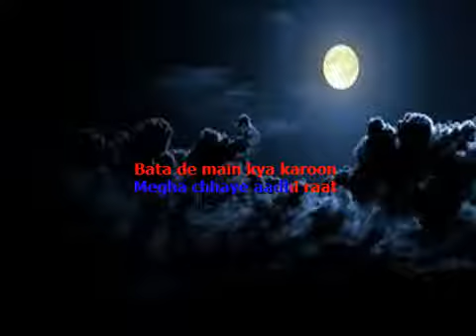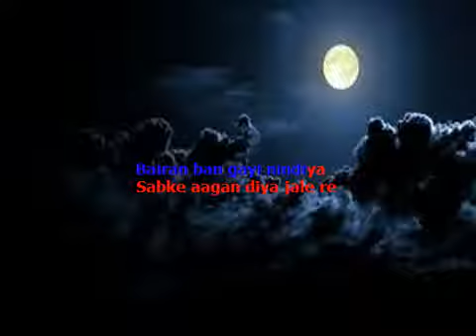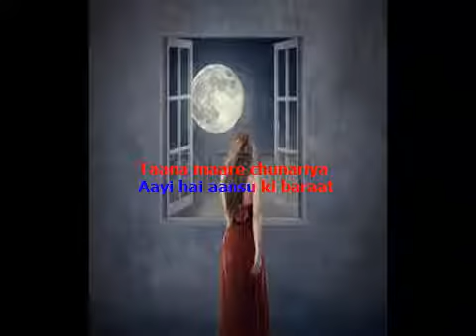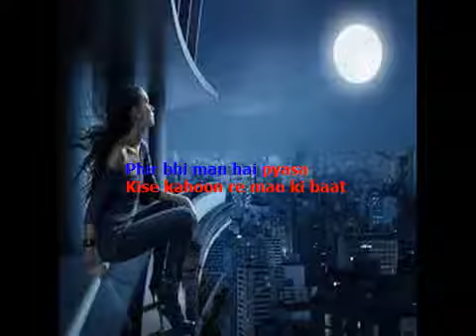megha chaye aadhi raat-Hawaiin Guitar;Film:Sharmilee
I play this heart touching melody on guitar to pay my respects to heroine Rakhi Gulzar.She is three times Filmfare and a National Film Awardee.Sixteen times nominee for Filmfare in itself speaks about her talent.